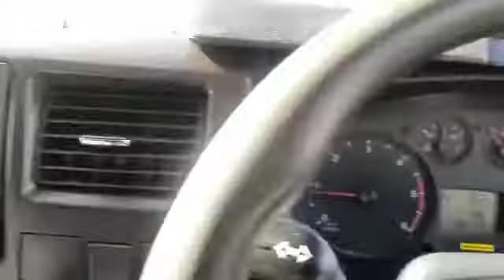BK11 WZS Ford Transit